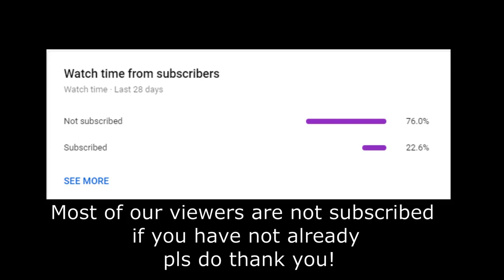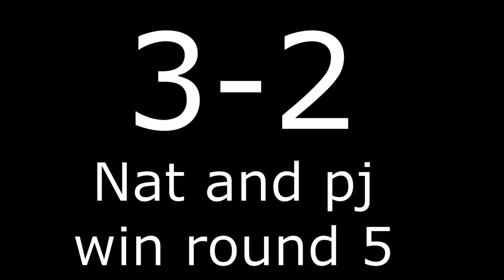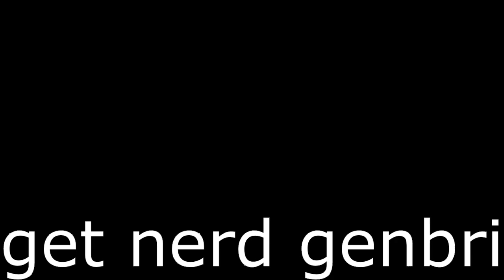Roblox Skywars But 3 Hunters VS 2 Pro's